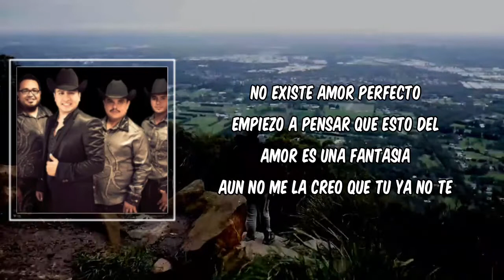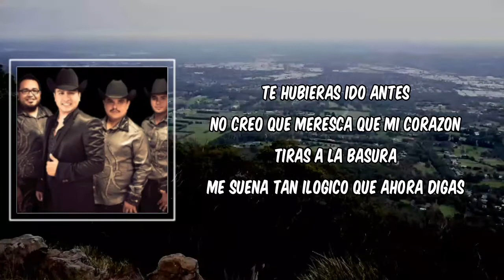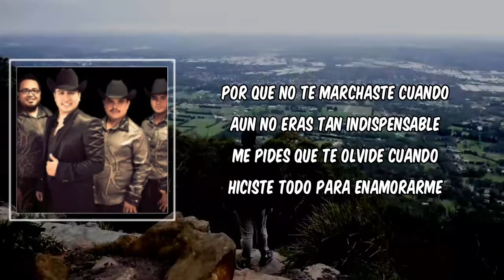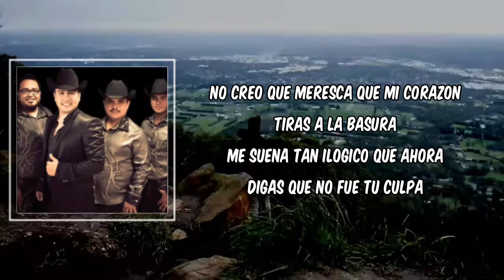Lyric: Te Hubieras Ido Antes by Julión Álvarez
Te Hubieras Ido Antes by Julión Álvarez
Album:

Te Hubieras Ido Antes Lyrics:

No existe amor perfecto
Empiezo a pensar que esto del amor es una fantasia
Aun no me la creo que tu ya no te acuerdes de todas las veces que te hice mia
Y todavia me exigues
Que olvide tu sonrisa y borre de mi mente todas tus caricias
Me subes hasta el cielo y luego caigo al suelo
Por que tu te vas cuando mas te queria
Te hubieras ido antes
Por que no te marchaste cuando aun no eras tan indispensable
Me pides que te olvide cuando hiciste todo para enamorarme a que estabas jugando dime por que diablos me obligaste amarte y luego te alejaste
No creo que meresca que mi corazon
Tiras a la basura
Me suena tan ilogico que ahora digas que no fue tu culpa
Si no te interisaba pa que me besabas con tanta dulsura y con tanta ternura
Te hubieras ido antes y asi
Ya no tendria estas ganas de rogarte
Te hubieras ido antes y asi ya no tendria estas ganas de rogarte